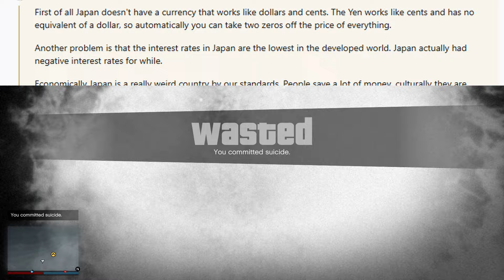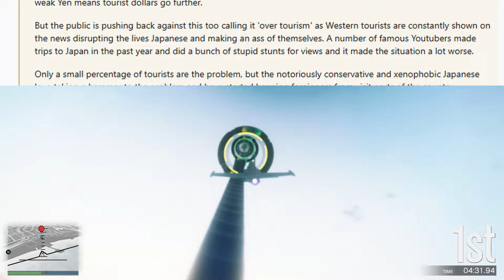How does Japan have a weak currency even though they are a developed country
Have you ever wondered how the Japanese Yen is such a weak currency even though Japan is a highly developed country? How is this even possible? Watch this video to find out!